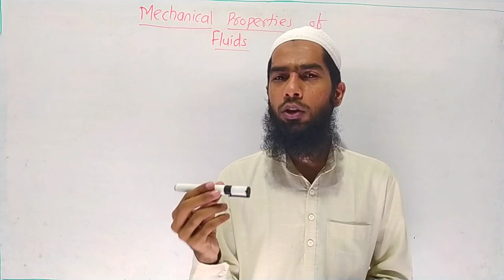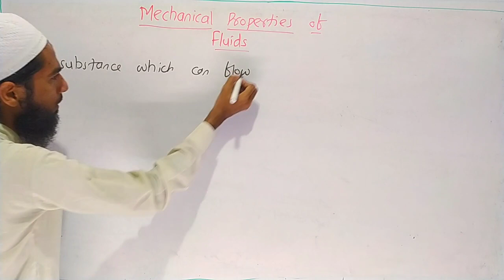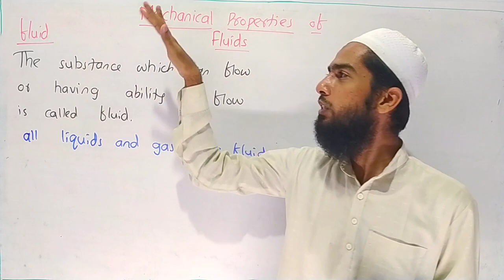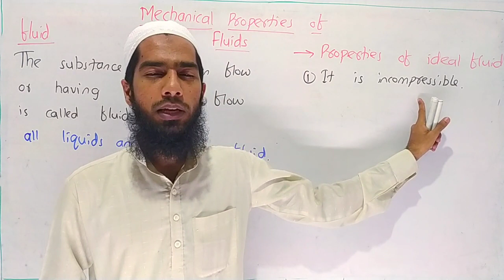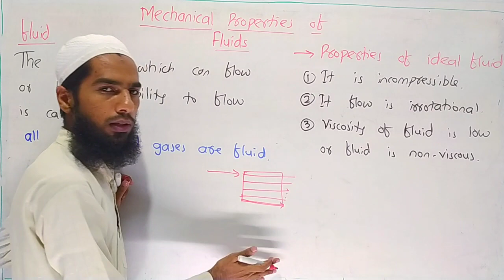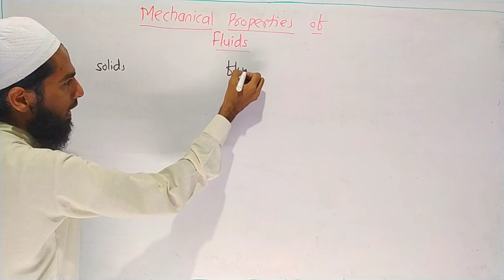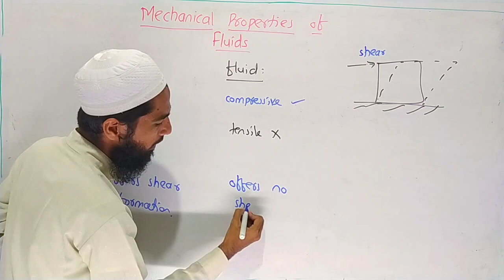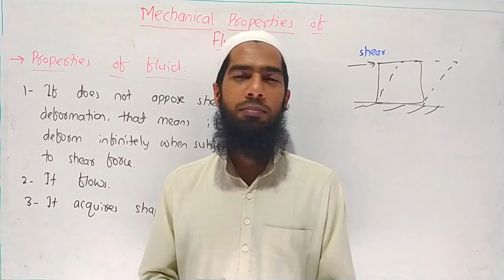#2.1 introduction | Mechanical properties of fluids | Maharashtra state board | New syllabuls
this lecture is according to New syllabus of Maharashtra state board.
the second chapter "mechanical properties of fluids"
the video is on " introduction to fluid mehanics"

in this lecture following points are explained:
00:00 introduction to mechanical properties of fluid
03:00 what is fluid?
08:20 properties of ideal fluid
16:10 differentiating points between solids and fluids
20:05 properties of fluid